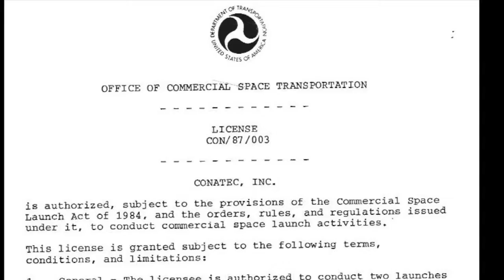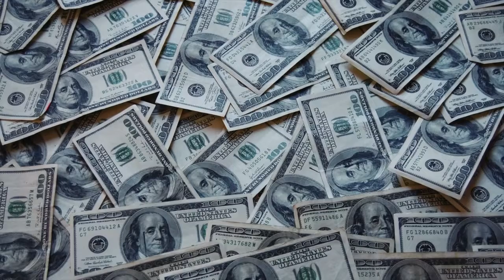Spaceward Ho! Conestoga 1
Space is the Final Frontier. And like any frontier, danger and disaster are always along for the ride.